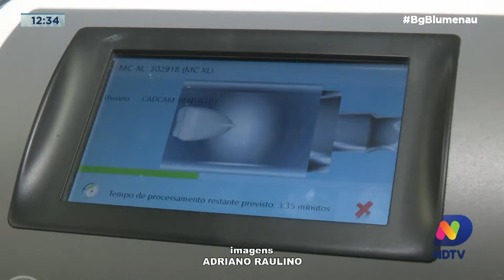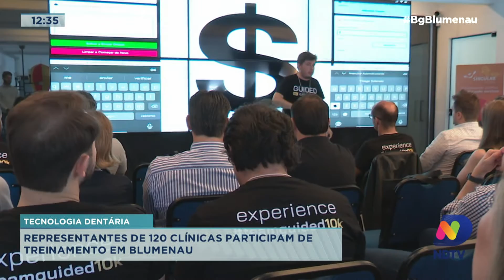Tecnologia dentária: representantes de 120 clínicas participaram de treinamento em Blumenau